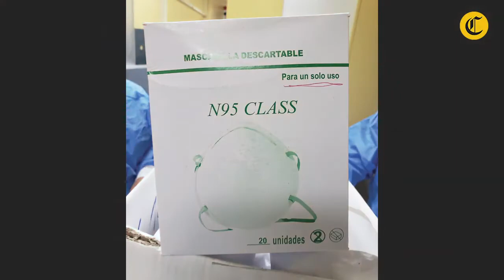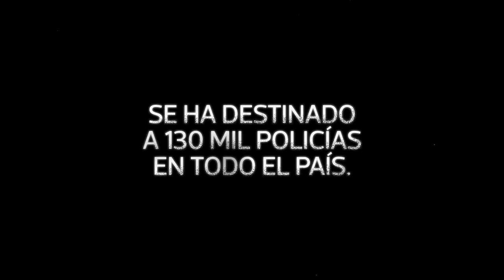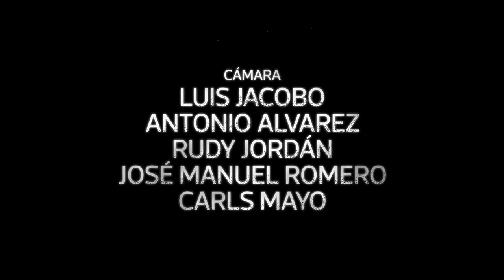Coronavirus en Perú el drama en el Hospital de la Policía